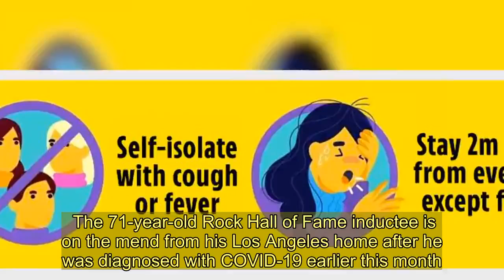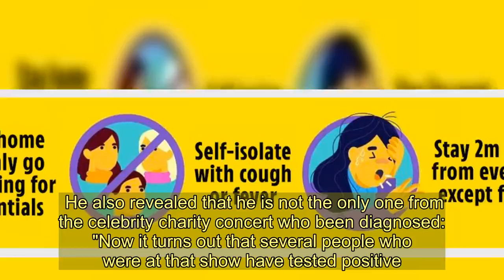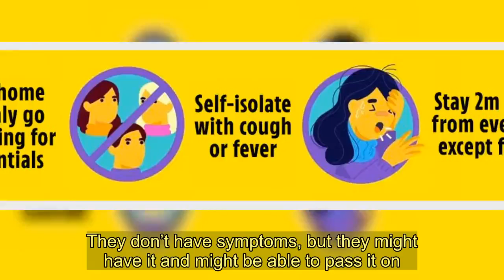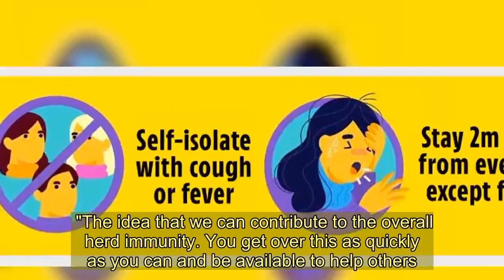Rocker Jackson Browne, 71, announces he's tested positive for coronavirus after suffering 'small cou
ROCK star Jackson Browne is the latest celebrity to announce he has tested positive for coronavirus after he began to feel “mild symptoms” in recent weeks.   The 71-year-old Rock Hall of Fame inductee is on the mend from his Los Angeles home after he was diagnosed with COVID-19 earlier this month.    The Doctor My Eyes singer revealed to Rolling Stone: “As soon as I had a small cough and a temperature, I tested [for coronavirus].  “My symptoms are really pretty mild, so I don’t require any kind of medication and certainly not hospitalization or anything like that,” he added.  While the legendary musician could not pinpoint where he contracted the disease, he told the magazine he suspects it was during his March 12 trip to New York for the Love Rocks NYC benefit concert.  The star-filled event also featured Cyndi Lauper, Dave Matthews, Warren Haynes, Susan Tedeschi and Derek Trucks.   He also revealed that he is not the only one from the celebrity charity concert who been diagnosed: "Now it turns out that several people who were at that show have tested positive.  "I’m going to try and get in touch with everybody and keep talking with them."  Jackson admitted he regrets the 3,000 mile trip: "Now I wish I hadn’t gone to New York and done this benefit.  "I think to myself, how much simpler would it have been had I just called in and said, 'No, I’m not going to travel on a cross-country flight and spend two days in New York with all these people that are singing all over the country.'"  The Somebody's Baby crooner has been quarantined at home for 10 days and admitted with a laugh: "It’s not that long, but it feels like forever."   Despite the yearning to go out, Jackson urged his fans to stay at home: “So many people that have it aren’t going to be tested. They don’t have symptoms, but they might have it and might be able to pass it on.  “That’s what younger readers need to understand: they need to take part in the global response to stop the spread.  “That means not going anywhere, not getting into contact with anybody, not seeing anybody."   Jackson said he "feels lucky" he is not more "badly affected" and sent an optimistic reminder to his fanbase:  "I don’t think my case is that important, but it might be helpful to know that some people don’t get this really bad.  "The idea that we can contribute to the overall herd immunity. You get over this as quickly as you can and be available to help others."  According to the CDC, there have been over 44,000 cases and 544 deaths from coronavirus in the United States alone.    Do you have a story for The US Sun team?